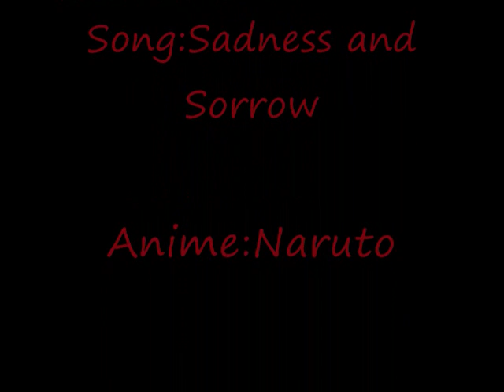KonanxPein Sadness and Sorrow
Well i got back into naruto and im doing Konan for halloween this year(yay i got the cloak ^w^)
ANYWAY so its another couple video
Anime:Naruto
Song:Sadness and Sorrow